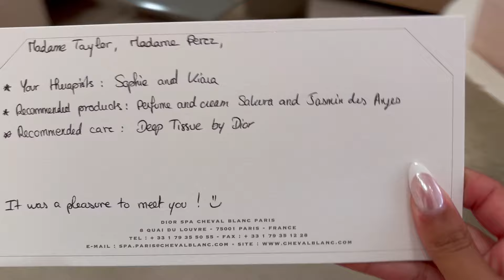Paris Vlog | Dior Spa, Ritz Hotel, Eiffel Tower, Shopping + More!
Welcome to the  first part of the Paris Vlog! I Hope you enjoyed this travel vlog 💕 Paris has my heart one of my favorite cities in the world!  We went shopping at the original Chanel store, Dior Spa some sight seeing and so much more!